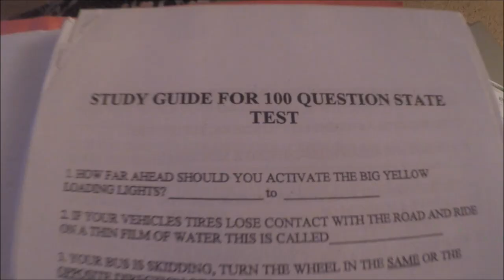School Bus Life: The Bus Compound in the Middle of the Field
Miss Hood is making some BIG changes this summer. While she is looking for a new home, she finds THIS. Coincidence? I DON'T THINK SO! WATCH!